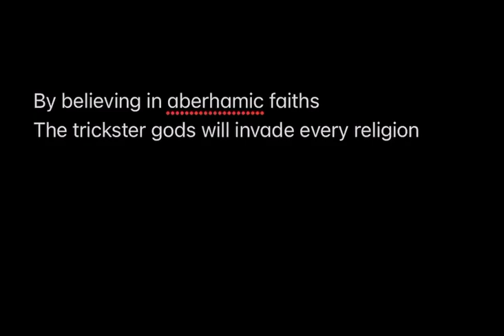By believing in aberhamic faiths The trickster gods will invade every religion